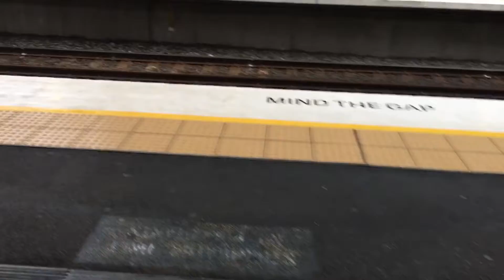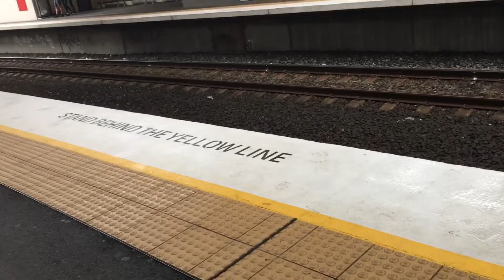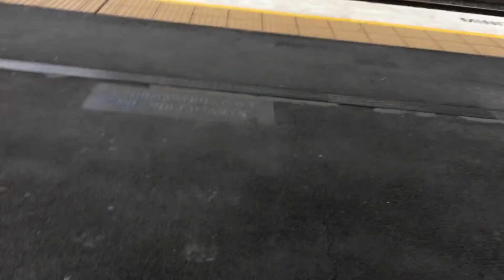Vlog 16: Wolli Creek